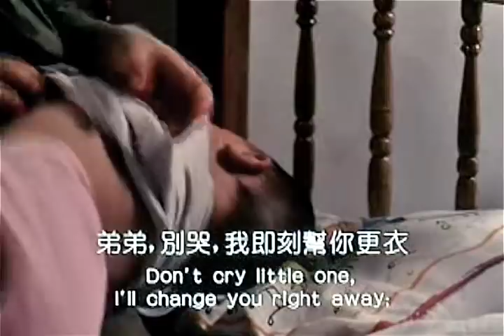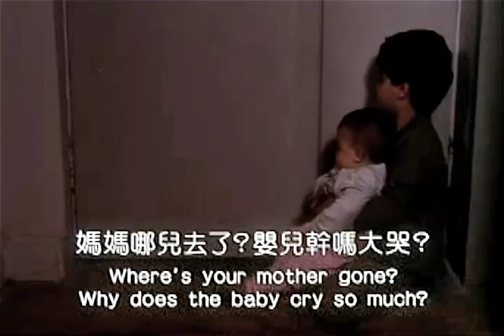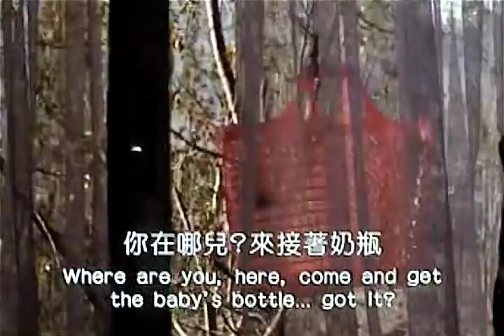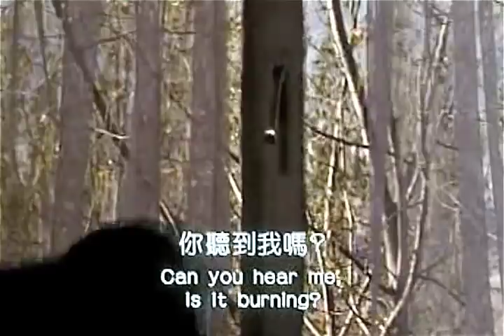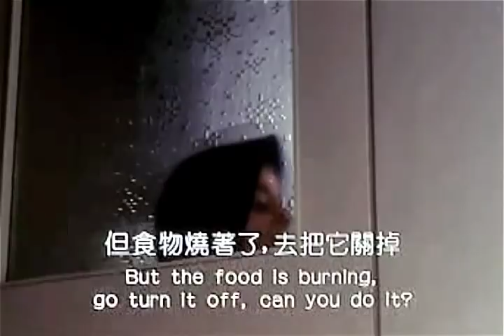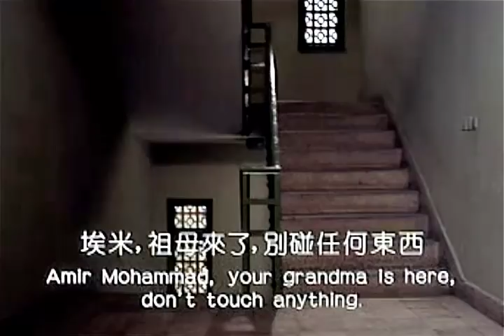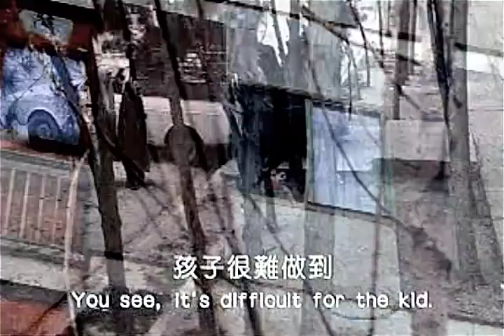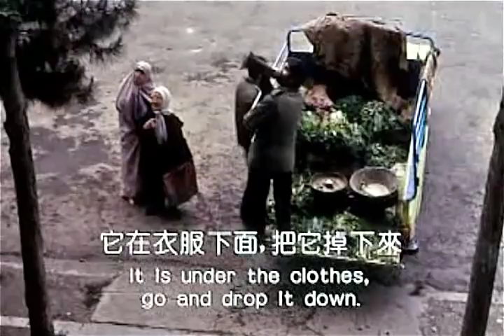The Key (کلید) (Iran-1987) کارگردان: ابراهیم فروزش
Director: Ebrahim Forouzesh
کارگردان: ابراهیم فروزش
تهیه شده در کانون پرورش فکری کودکان و نوجوانان 1365